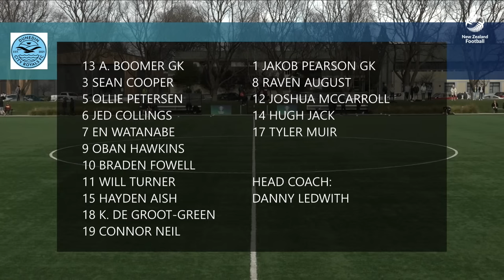Dunedin City Royals v Cashmere Techncial | Southern League 2023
Dunedin City Royals v Cashmere Techncial Live from Logan Park in the 2023 Southern League